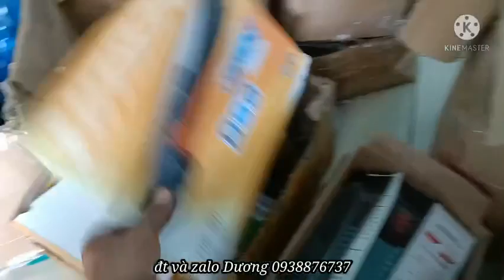Tiếp tục về hàng dung cụ bonsai mới, hàng rất đa dạng nha, 0938876737